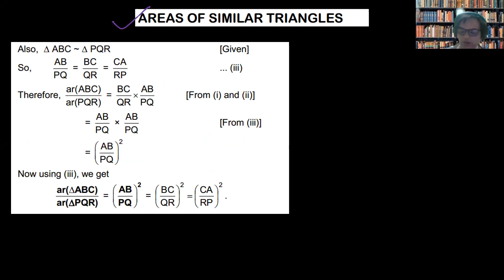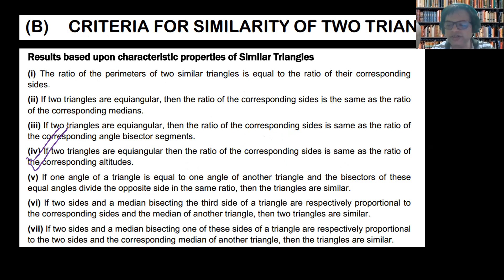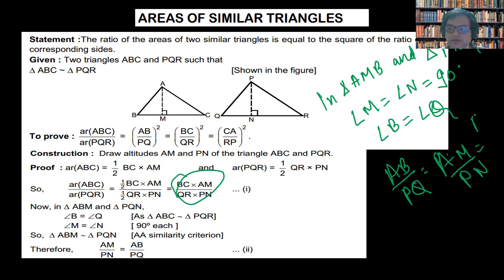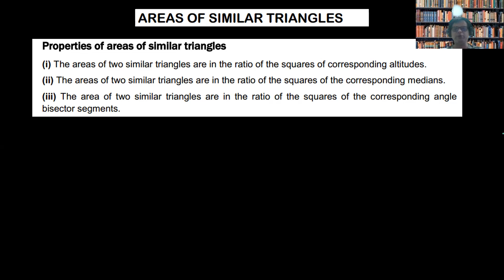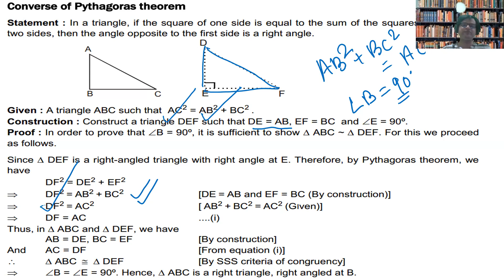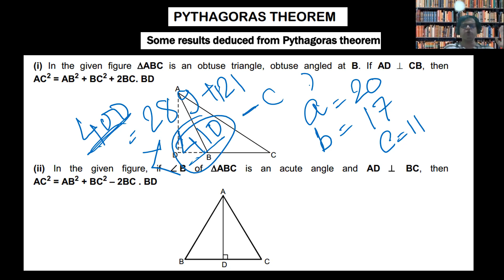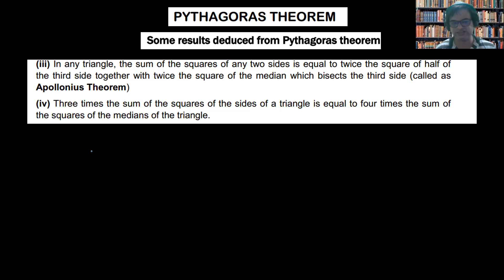Class-10 Similar Triangle Area of Similar Triangle and Pythagoras Theorem